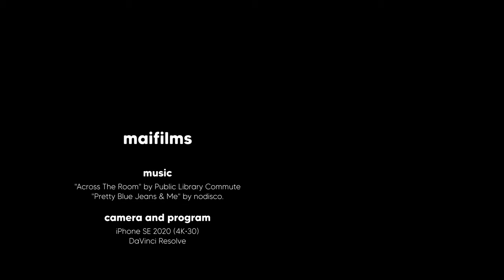♡ college diaries no.4: day trip to NYC 🗽🥐🌷 the MET cloisters, cafes, food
🌟 read the description below and watch in 4k!!
come along for a short trip to new york city, sanctioned by my college (college reveal soon if you haven't already figured it out). we spent half the day at the MET Cloisters, and then we could roam around on our own for the rest of the day, when my friend and I met up with an alum friend.

sweet dreams 美梦,
grace

The MET Cloisters
Ten Thousand Coffee
99 Favor Taste Hotpot & BBQ

filmed with ￫ iPhone SE 2020 📱
edited with ￫ davinci resolve 18 on Macbook Pro 💻
outro inspired by @승아네 seungahne